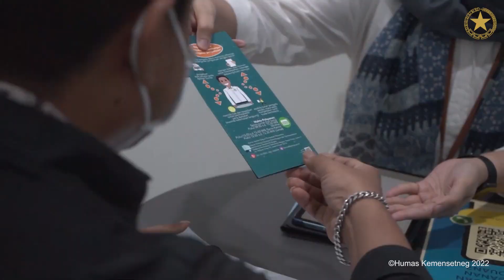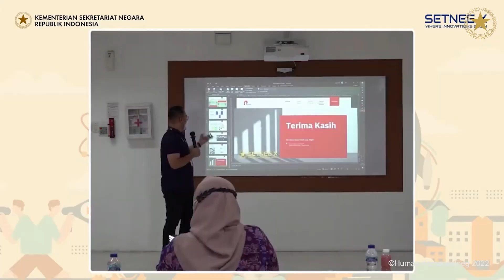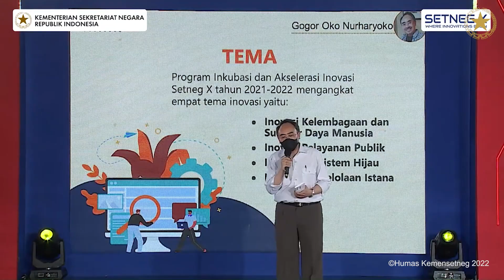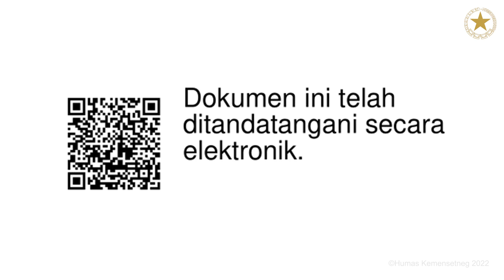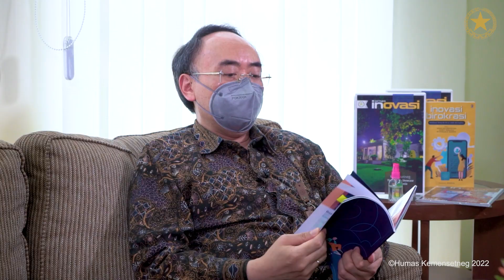SPACE Episode 6 : Kinerja dan Penerapan Inovasi Deputi Hublemas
Guna upaya diseminasi tugas pokok fungsi (tupoksi) dan kinerja satuan organisasi, Kementerian Sekretariat Negara (Kemensetneg) menghadirkan program “Setneg Punya Cerita” atau SPACE, sebuah program wawancara dengan satuan unit kerja hingga tokoh nasional yang dapat memotivasi dan menjadi sumber inspiratif.

SPACE kali ini membahas tentang “Kinerja dan Penerapan Inovasi Deputi Hublemmas”, dengan menghadirkan Deputi Bidang Hubungan Kelembagaan dan Kemasyarakatan (Dephublemmas), Gogor Oko Nurharyoko (5/7), yang memaparkan terkait tupoksi kinerja dan iklim inovasi yang saat ini telah dan sedang dikembangkan pada unit kerja Dephublemmas.